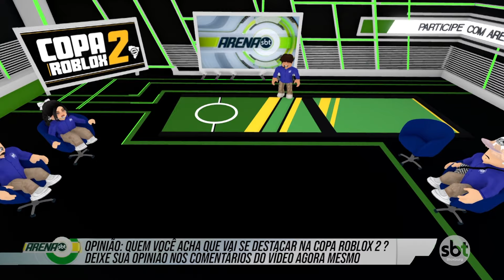Tudo sobre a Copa Roblox 2 | Santos Masinha | Arena SBT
🏆 Mais um ARENA SBT direto do SBT ROBLOX. Hoje falaremos sobre a  Copa Roblox 2! Neste vídeo, vamos explorar todos os detalhes desta  competição organizada pelo Santos Masinha. Se você é fã de Roblox e ama futebol, este vídeo é para você!

🟡​ME SIGA NO ROBLOX PRA JOGAR COMIGO: Conta 1 (onnigumo) | Conta️ 2 (marvolloridle)
🔴​MEU BAIRRO NO BLOXBURG: MARVOLLORIDLE

🔻🔻 Vídeos legais que indico a vocês 🔻🔻